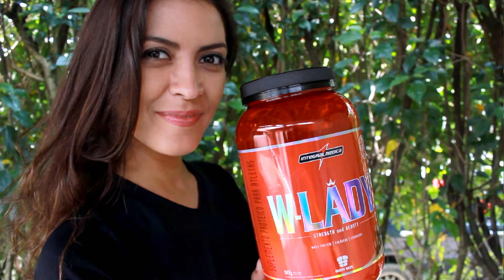W Lady - Whey Protein - IntegralMédica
Ganhe massa muscular magra com W Lady da IntegralMédica, um Whey Protein formulado exclusivamente para nós mulheres! Composto com Whey Protein concentrada e Whey Protein Isoalda que atuam na construção e na recuperação muscular. Colágeno hidrolisada que ajuda na firmeza e na elasticidade da pele. Além disso, W Lady contem um exclusivo mix vitamínico acrescido de cranberry, um excelente antioxidante que previne o envelhecimento precoce, tudo isso, com um sabor delicioso! W Lady é ideal para atletas e praticantes de atividades físicas que visam o crescimento muscular! Acesse e compre a sua!